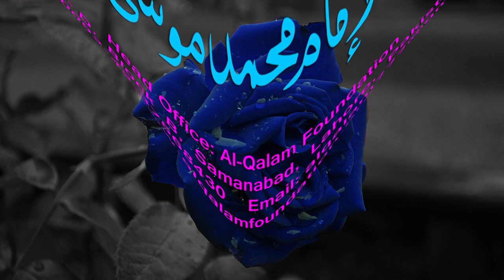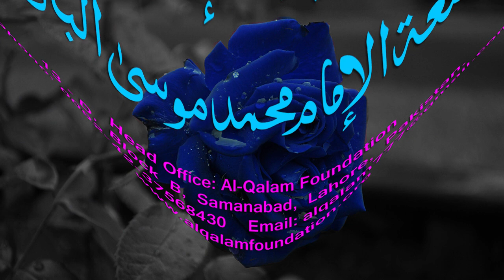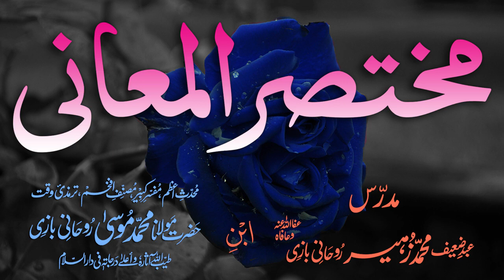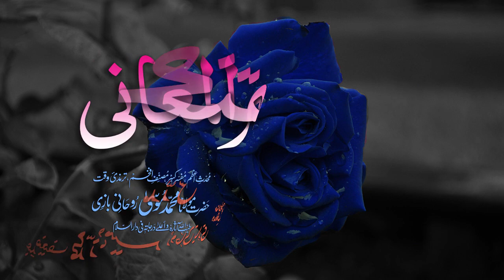Mukhtasar-ul-Ma'aani Dars - 140 - Page - 424 - Maulana Muhammad Zuhair Albazi - 19/06/2005